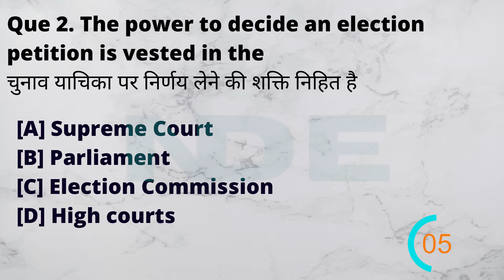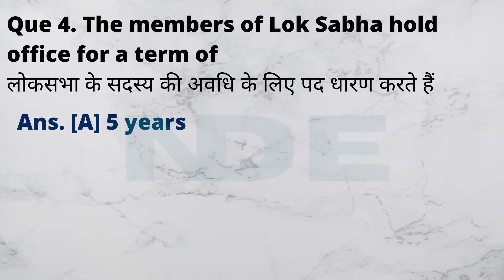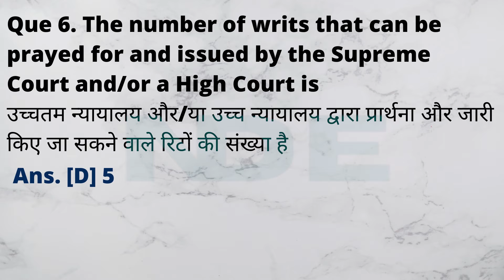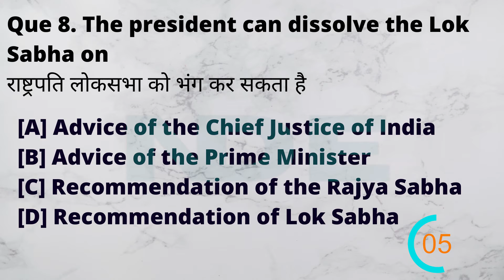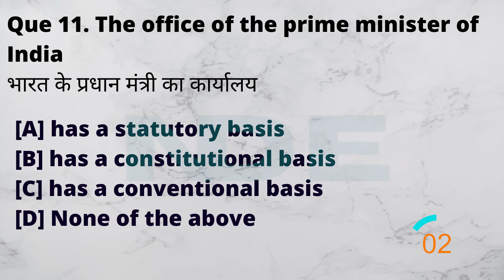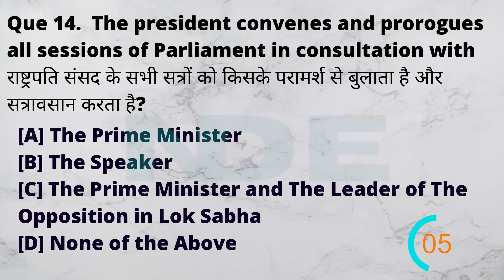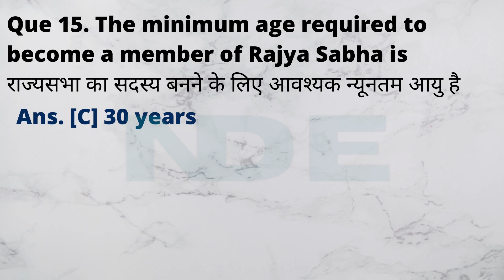Quiz on Indian Politician | Static GK questions | for banking exams | All Competitive Exams 2021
In this Video we have given some questions in the form of Quiz which are
Most Frequently Asked Simple GK Quiz (General Knowledge) GK Questions Answers for Students & all competitive exams.

This video contains Questions that you should know if you are preparing for Banking Exams and other competitive exams.

00:00 - Intro
00:20 - Question 1
00:45 - Question 2
01:08 -Question 3
01:31 - Question 4
01:54 - Question 5
02:18 - Question 6
02:40 - Question 7
03:03 - Question 8
03:26 - Question 9
03:54 - Question 10
04:20 - Question 11
04:43 - Question 12
05:06 - Question 13
05:31 - Question 14
06:08 - Question 15
06:24 - End

you can also suggest us topic in the comment section below on which you want us to Make Videos.